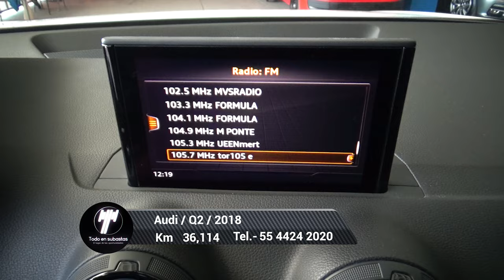Audi / Q2 / 2018 - 4893